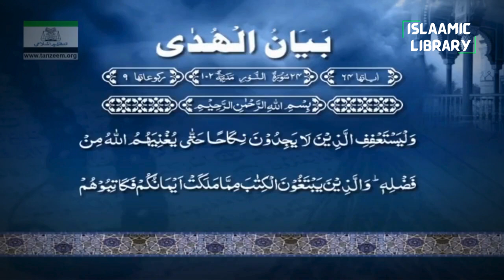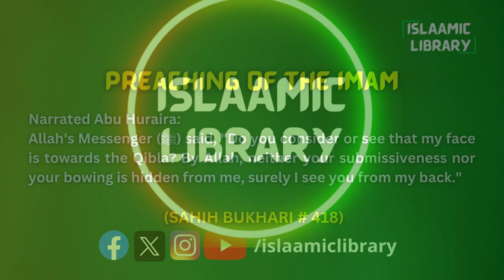Surah Noor Ayah 26-33 Tafseer in English by Dr Israr Ahmed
Bayan ul Huda, Surah Noor Ayah 26-33 Tafseer in English by Dr Israr Ahmed

TOPICS COVERED IN THIS VIDEO:
1. O believers! Do not enter any house other than your own until you have asked for permission and greeted its occupants.
2. ˹O Prophet!˺ Tell the believing men to lower their gaze and guard their chastity.
3. And tell the believing women to lower their gaze and guard their chastity, and not to reveal their adornments.
4. And let those who do not have the means to marry keep themselves chaste until Allah enriches them out of His bounty.

Narrated Abu Huraira:
Allah's Messenger (ﷺ) said, "Do you consider or see that my face is towards the Qibla? By Allah, neither your submissiveness nor your bowing is hidden from me, surely I see you from my back."

IMPORTANT LINKS:
1) @Islam360Real  (Best Quran & Hadith search engine app):
2) AL HIDAAYAH (Best platform to Learn Islam & comparative religion, Seerah, Fiqh, Salah, Zakah, Major sins and much more from world's best orators)
4) Quran.com (Quran translation and Tafsir in any language you wish)